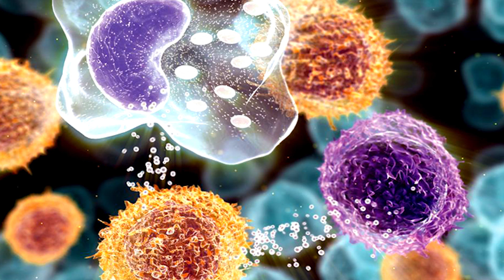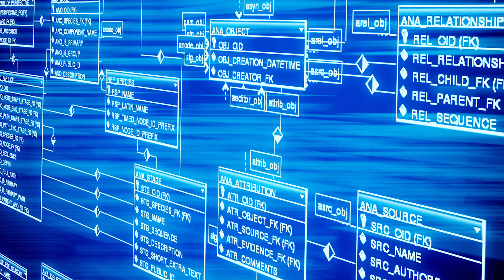Scientists Detect ‘Alien Signals’ From Galaxy 3 BILLION Light Years Away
Are aliens trying to reach us? Fast Radio Bursts, or FRBs, are short-lived but extraordinarily bright pulses of radio waves coming from mysterious sources outside the Milky Way.

They were first discovered in 2007 but little is known about them particularly because they only last for a few seconds. Their fleeting action makes them difficult to catch and makes it harder for astronomers to pinpoint their exact source.

Periscope: Mikexingchen